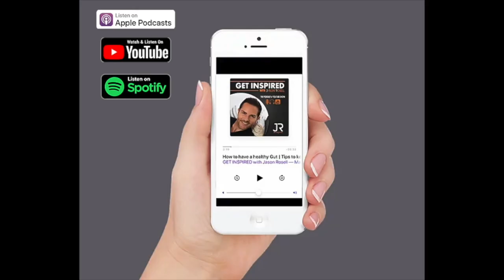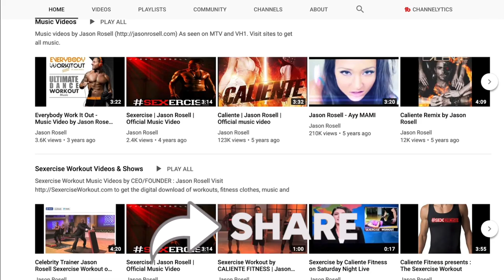How to NOT Feel GUILTY When Skipping Workouts | How to get rid of GUILT | Jason Rosell Podcast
In today's episode of GetInspiredWithJason the podcast and youtube show I give you some insight and some tips on how you can let go of the GUILT when it comes to skipping workouts. Life happens, things happen right? Do NOT stress :)
I hope these tips help you and you leave me your feedback!